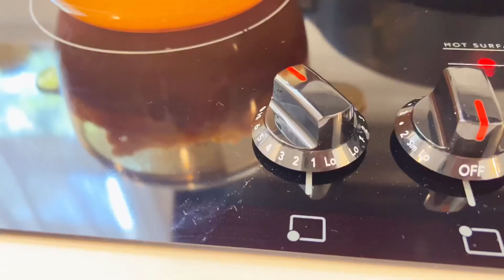新移民在美國】酷暑天氣，清爽可口無難度的湯太適合做給家人喝啦，這樣的搭配孩子們直接喝三碗哦｜改造舊包包